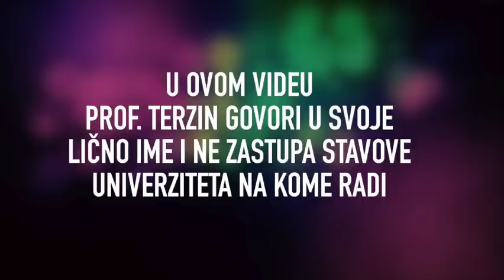Tomislav Terzin - O SPASENJU